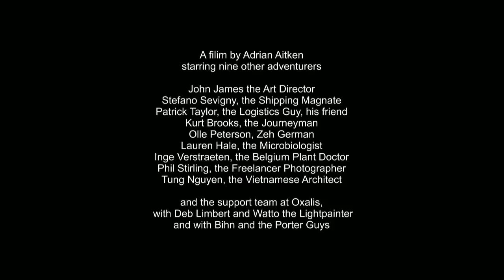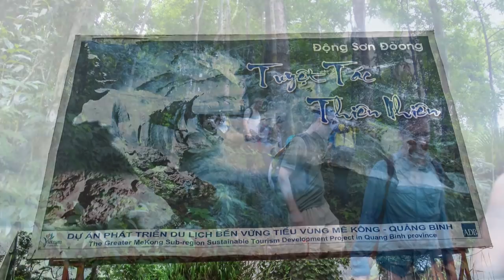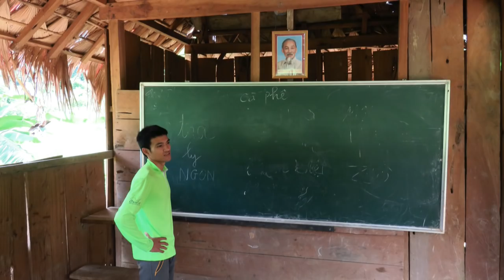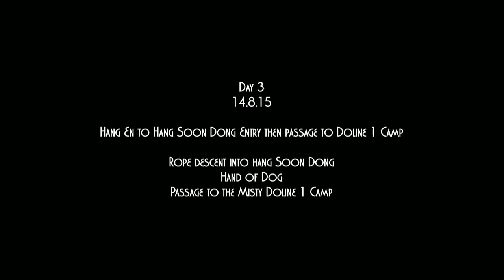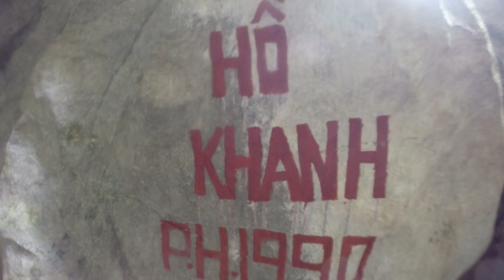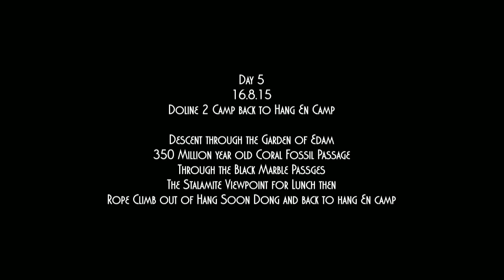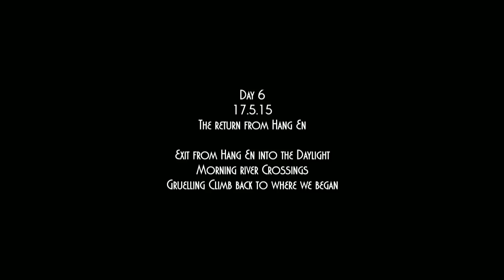Hang Soon Dong, World's Largest Cave, Vietnam 12-17.8.15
Hang Soon Dong. World's Largest Cave. A simple chronological video of a recent trip to commune with grandeur and silence in the company of friends. With thanks to all and Oxalis.